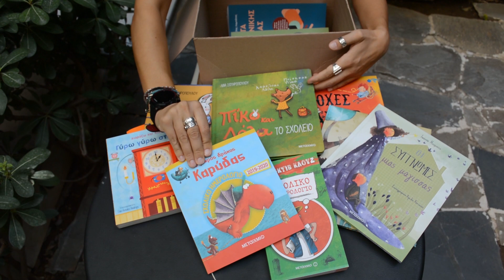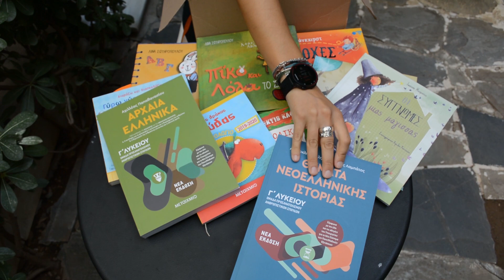Νέα βιβλία από τις εκδόσεις ΜΕΤΑΙΧΜΙΟ - 26 Αυγούστου 2019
Τα νέα βιβλία που κυκλοφορούν από τις εκδόσεις ΜΕΤΑΙΧΜΙΟ στις 26 Αυγούστου 2019:
- 2 νέα βιβλία στη σειρά Πίκο και Λόλα: Το σχολείο & Μαθαίνω την αλφαβήτα με τον Πίκο και τη Λόλα
- Η επιστήμη γίνεται παιχνίδι με 30 απίθανα πειράματα
- 2 σχολικά ημερολόγια: Ο μικρός δράκος Καρύδας & Ντετέκτιβ Κλουζ
- Υπέροχες γυναίκες που έκαναν θαύματα
- Τα ευχαριστώ ενός ιππότη & Οι συγγνώμες μιας μάγισσας
- Γύρω γύρω στο ρολόι στη σειρά "Διαβάζω και διασκεδάζω"
- Αρχαία Ελληνικά Ι - Ομάδα προσανατολισμού ανθρωπιστικών σπουδών - Γ΄ Λυκείου
- Θέματα Νεοελληνικής Ιστορίας - Ομάδα προσανατολισμού ανθρωπιστικών σπουδών Γ΄Λυκείου